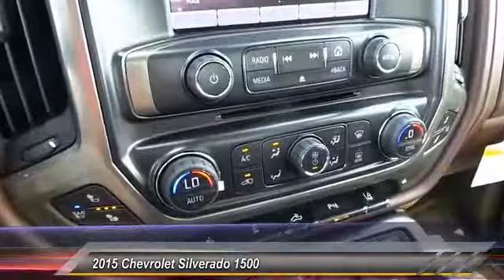2015 Chevrolet Silverado 1500 Odessa TX FG403400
2015 Chevrolet Silverado 1500 4WD CREW CAB 143.5 HIGH COUNTRY

5020 N. John Ben Shepperd Parkway

Heated/Cooled Leather Seats, Nav System, Entertainment System, Hitch, ENTERTAINMENT PACKAGE, REAR SEAT DVD/BLU-RAY PLAYER. EPA 21 MPG Hwy/15 MPG City! DEEP OCEAN BLUE METALLIC exterior and SADDLE interior, High Country trim CLICK ME! KEY FEATURES INCLUDE 4x4, Cooled Driver Seat, Back-Up Camera, Running Boards, Premium Sound System, Onboard Communications System, Trailer Hitch, Chrome Wheels, Remote Engine Start, Dual Zone A/C, Heated/Cooled Seats Privacy Glass, Keyless Entry, Steering Wheel Controls, Electronic Stability Control, Heated Mirrors. OPTION PACKAGES ENTERTAINMENT PACKAGE, REAR SEAT DVD/BLU-RAY PLAYER with 9.2 inch LCD display, 2 sets of wireless headphones and A/V remote control, HIGH COUNTRY PREMIUM PACKAGE includes (Y65) Driver Alert Package (which includes Forward Collision Alert, Lane Departure Warning and safety alert seat), (UVD) heated steering wheel, (JF4) Power Adjustable Pedals and (JL1) trailer brake controller, DEEP OCEAN BLUE METALLIC, TRAILER BRAKE CONTROLLER, INTEGRATED, LPO, REAR UNDERSEAT STORAGE, COMPOSITE STORAGE BIN, DRIVER ALERT PACKAGE (Includes Lane Departure Warning, Forward Collision Alert, and Safety Alert Seat. STEERING WHEEL, HEATED, LEATHER-WRAPPED AND COLOR-KEYED, FORWARD COLLISION ALERT, REAR AXLE, 3.42 RATIO, SEATS, FRONT FULL-FEATURE LEATHER-APPOINTED BUCKET WITH (KA1) HEATED SEAT CUSHIONS AND SEAT BACKS includes 10-way power driver and front passenger seat adjusters, including 2-way power lumbar control, 2-position driver memory, adjustable head restraints, (D07) floor console and storage pockets (STD) (12-way power driver and front passenger seat adjuster including 4-way power lumbar instead of 2-way. (KA1) heated seat cushions and seat backs is not included.), 3LZ PREFERRED EQUIPMENT GROUP includes standard equipment, TRANSMISSION, 6-SPEED AUTOMATIC Inside Plus TT&L and fees. Price contains all applicable dealer incentives and non-limited factory rebates. You may qualify fo